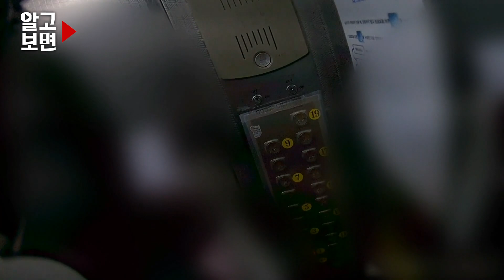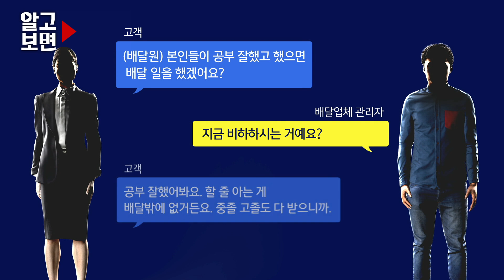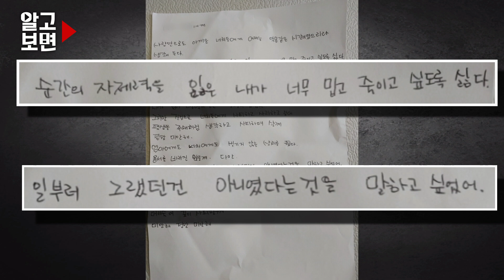처벌 가능할까? 배달원 뒤를 따라다니며 폭언한 명문대 학생 / 운다고 10개월 된 아이를 화장실에 가둔 돌보미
배달 노동자에게 폭언한 명문대 학생!
오피스텔의 엘리베이터 안에서 마스크를 내리고 있는 대학생에게
배달 노동자가 마스크를 써달라고 부탁하자 욕설 섞인 막말을 내뱉어 논란이 일고 있다.
대학생은 배달 노동자를 계속해 따라다니며
'그러니까 그 나이 먹고도 배달이나 하지' '못 배운 XX' 등 폭언을 이어가는데...

한편, 아이 돌보미가 생후 10개월 된 아이를
화장실에 가두는 모습이 CCTV에 포착돼 논란이 일고 있다.
심지어 영상 속에서 이유식을 뱉는 아이를
손으로 때리는 듯한 둔탁한 소리까지 함께 녹화 됐는데...
일각에서는 아이 돌보미의 진입장벽을 높이고
학대가 확인되면 다시는 일을 할 수 없게 해야 하는 것 아니냐는 의견이 제기되고 있다.